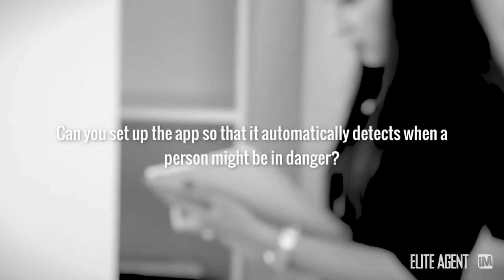Who's Behind that Door?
Bob Barrington discusses personal security for Real Estate Agents, including technology, personal routines and smartphone apps